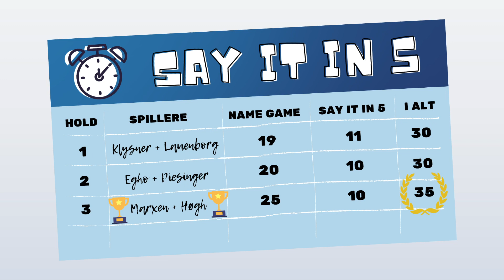SAY IT IN 5 - Erik Marxen og Kasper Høgh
Så er det tid til sidste runde i vores små udfordringer.

Denne gang er det Erik Marxen og Kasper Høgh, som skal forsøge at snuppe sejren for næsen af deres holdkammerater 👃 👊